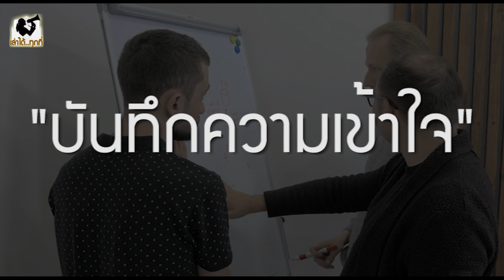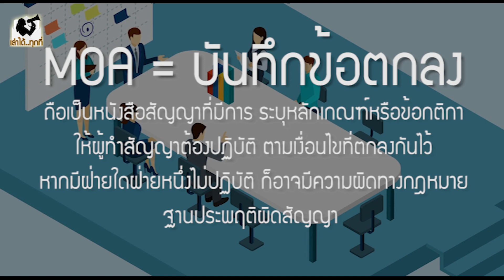MOU คืออะไร ? ทำไมช่วงนี้ได้ยินแต่คำว่า MOU! ครบ จบในคลิปเดียว - เล่าได้..ทุกที่ (ตอนพิเศษ)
ไม่พลาดเรื่องเล่าน่ารู้ทุกที่ อย่าลืมกดติดตาม กดกดไลค์ กดแชร์ด้วยนะคะ
อยากให้เราเล่าเรื่องทุกที่ที่ไหนคอมเม้นมาบอกกันได้ค่าาา